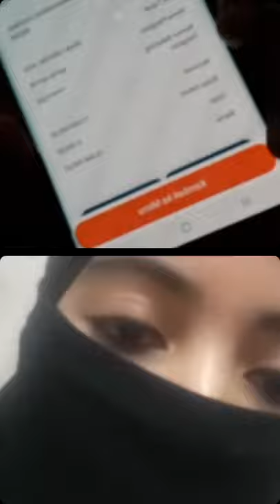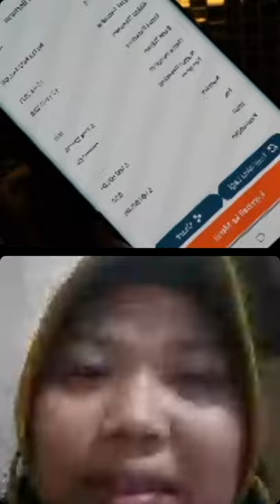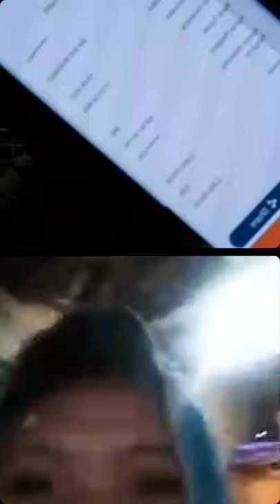HARI 3 TOTAL 100 JUTA. BUAT MAKAN SERTA MODAL USAHA PEMUDA & BAPAK YANG BERUTANG KARENA BEROBAT.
HARI KETIGA BAGI-BAGI UANG GRATIS BULAN RAMADHAN.
YANG MERASA KENAL ORANG YANG KESULITAN HIDUP DAN BISA DIBANTU PT. MASWINDO ATAU PAK ASWIN.

BOLEH FOLLOW DAN IKUTI LIVE  DI INSTAGRAM @ASWIN YAANUAR SETIAP HARI PUKUL 10-12 SIANG.

WAJIB SIAPKAN NOMER REKENING! SIAPA TAU KELUARGA ANDA YANG BERUNTUNG. :)
JIKA KURANG JELAS, SILAKAN BERTANYA DI KOLOM KOMENTAR, ADMIN AKAN MENJAWAB PERTANYAAN ANDA.